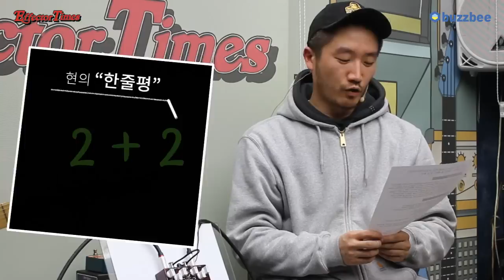Wampler 이펙터 Tom Quayle: Dual Fusion